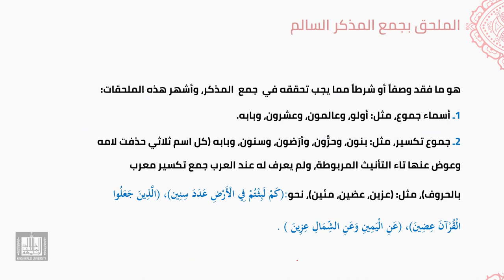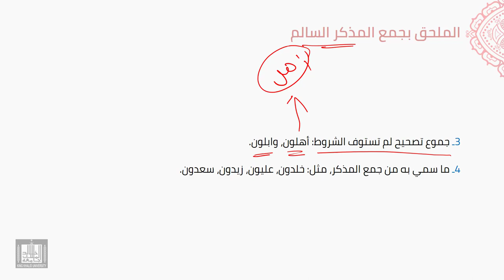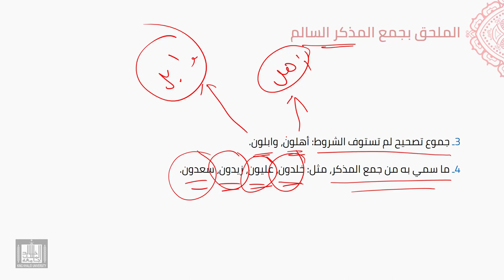النحو العربي | 4-6 | الملحق بجمع المذكر السالم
الوحدة 4 - الدرس 6 : الملحق بجمع المذكر السالم
تعريفها، وأنواعها